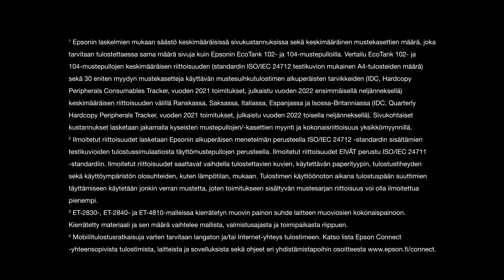EcoTank ET-2840 monitoimitulostin kotiin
Säästä jopa 90 % mustekuluissa! EcoTank-tulostimissa ei ole mustekasetteja vaan suuret uudelleentäytettävät mustesäiliöt. Yksi mustepullosarja vastaa jopa 72 mustekasettia, joten voit tulostaa tuhansia sivuja eikä sinun tarvitse enää huolehtia mustekaseteista. Tulostimen mukanan toimitetaan mustetta jopa 3 vuoden tulostustarpeisiin, joten voit vain täyttää ja käyttää!